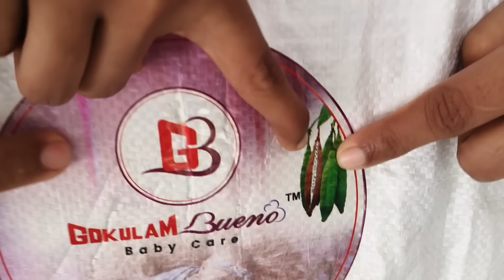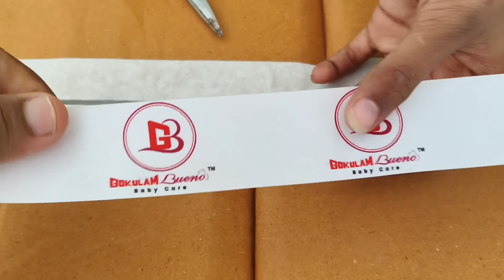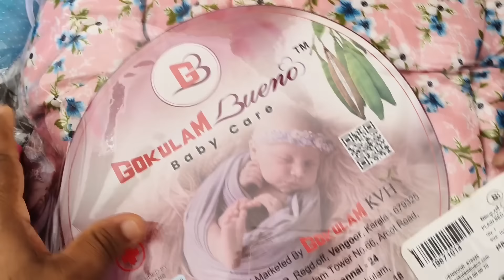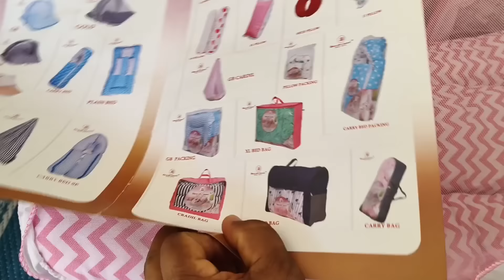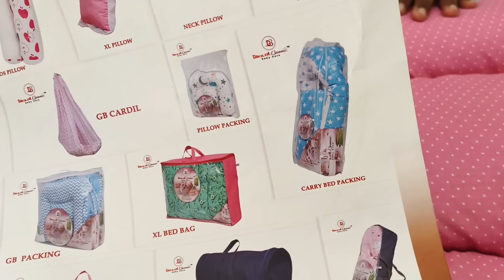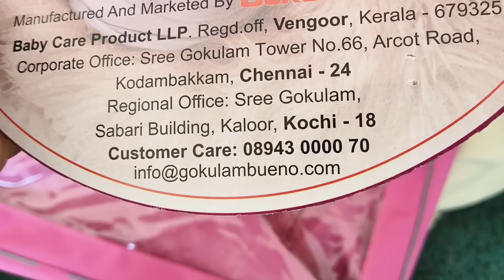കുഞ്ഞ് വാവയ്ക്ക് വേണ്ടി എല്ലാം റെഡി 🍼 Baby 😍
കവിയുടെ അനുജത്തിയുടെ കുഞ്ഞിൻ്റെ birthday Surprise 🎁